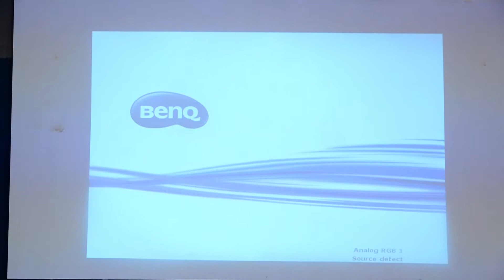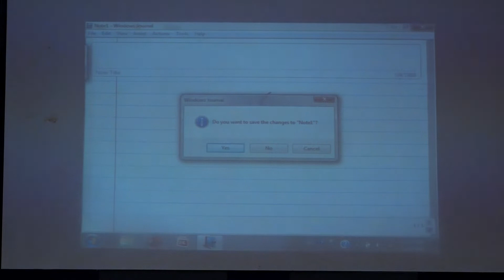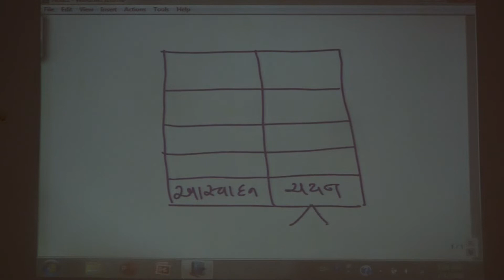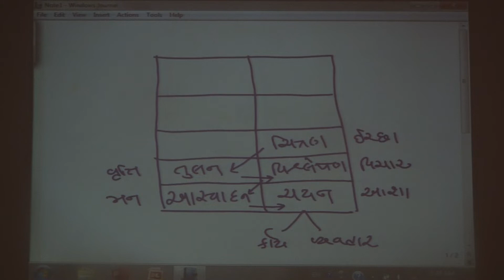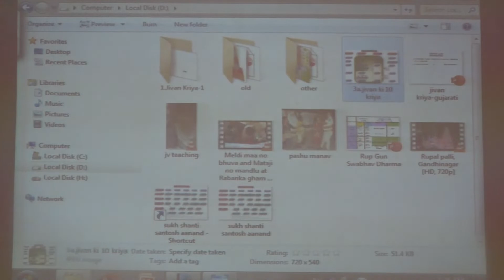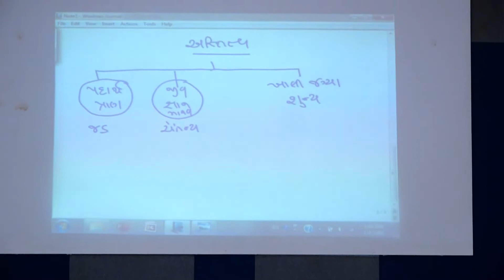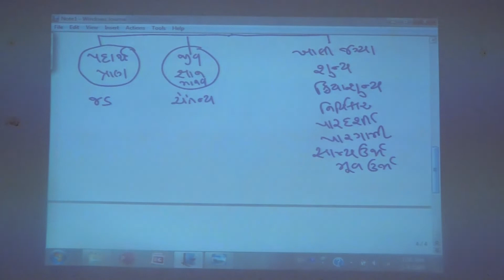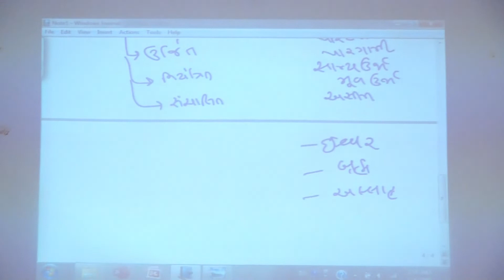Day 4(Session-3) Parichay Shivir by Suresh Patel | Lokniketan (Gujarat) | 21-09-2021